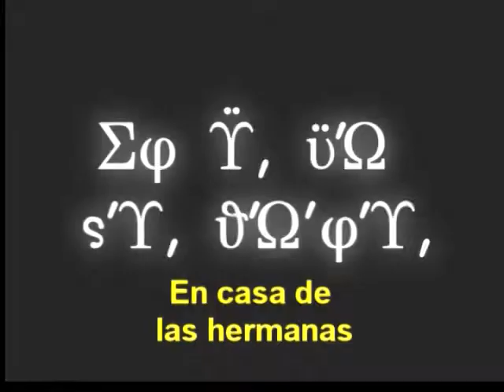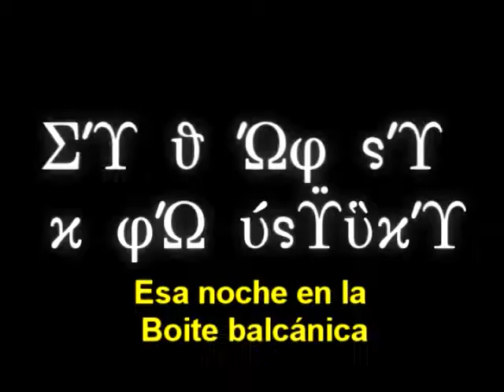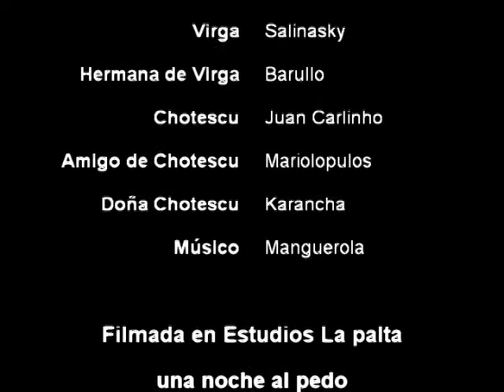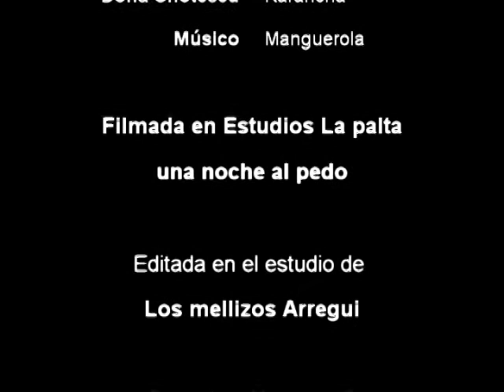LA VIDA ES UN LUJO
Prepárese para ver el mejor cortometraje del cine de Medio Oriente, hecho en Argentina (en Rosario para ser mas preciso).

Moreno Movies
Rosario, Mayo de 2007